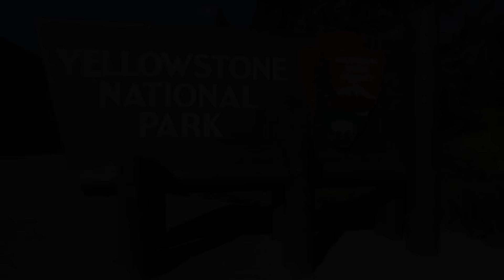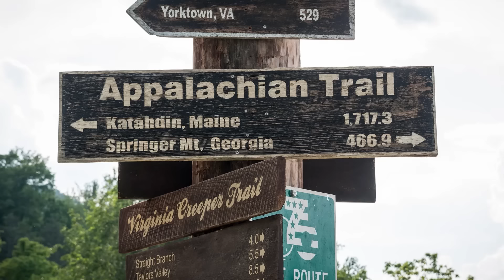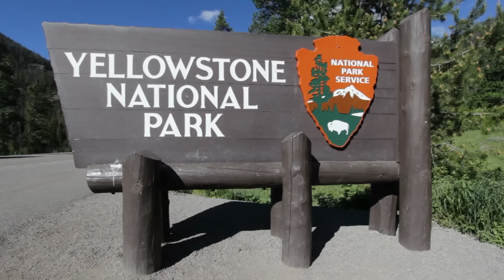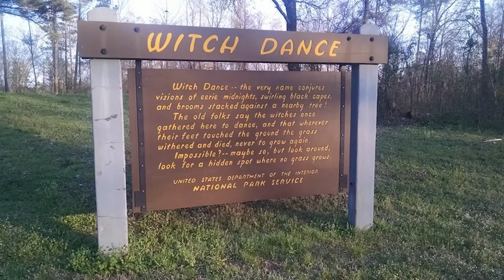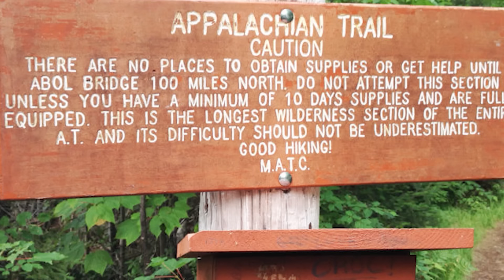Government HIDING THE TRUTH In The National Parks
Is the government really hiding the truth in our national parks? From eyewitness accounts to strange things going on and missing persons, certainly there's more than meets the eye...